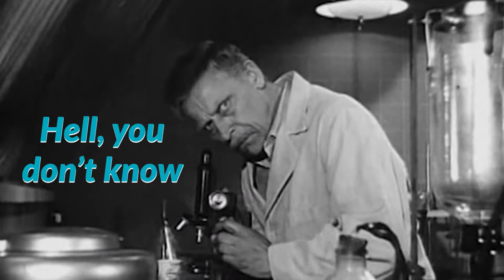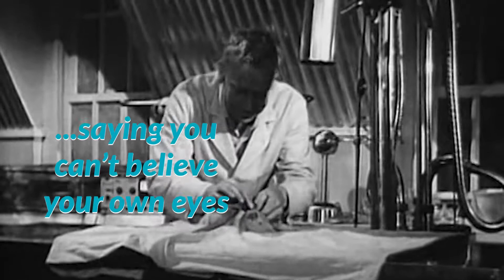"Scientific Superstition" by Question Beggar – OhSoOFFICIAL VIDEO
Composed, performed, and produced by Question Beggar, in the great state of Texas. Available wherever music is streamed or downloaded online, while supplies last.